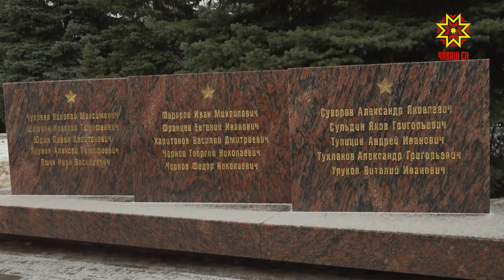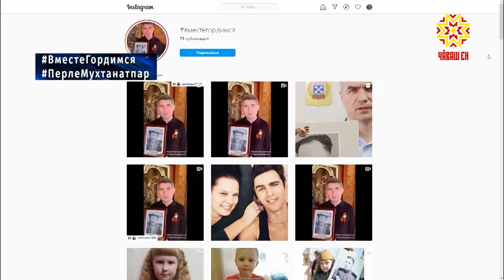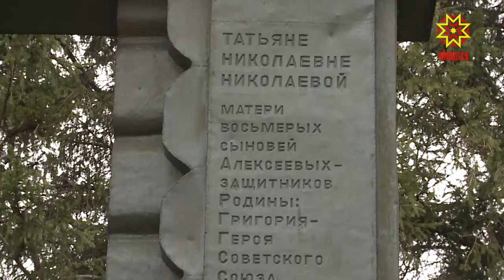Наш День Победы: Чувашия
Масштабная народная акция  «Наш День Победы», где регионы Приволжского федерального округа  передают друг другу песенную эстафету - дошла до Чувашии. Легендарная песня зазвучала на чувашском языке.